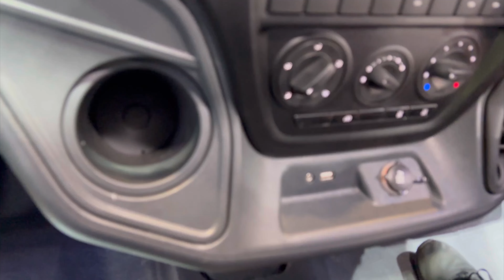Force Urbania 2024 | ￼ అతి తక్కువ ధరలో 14 Seater Car | Luxury Car | Force traveller in telugu